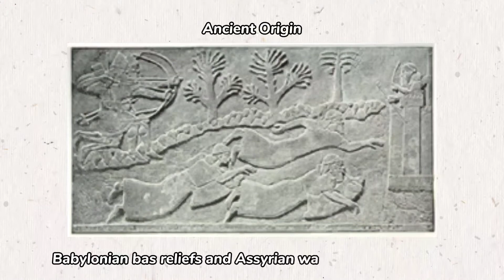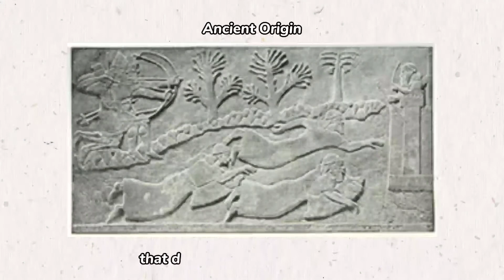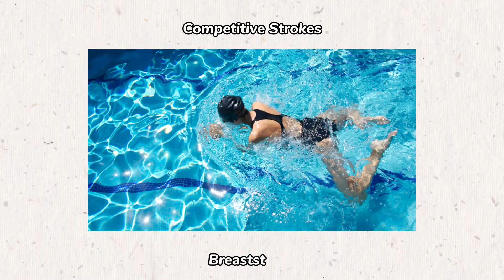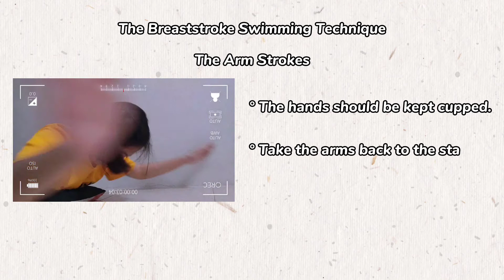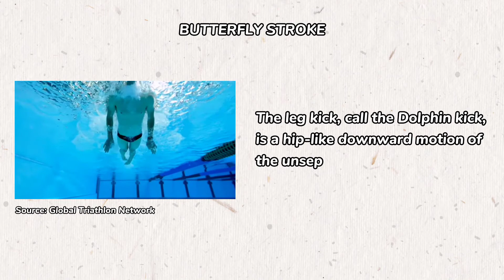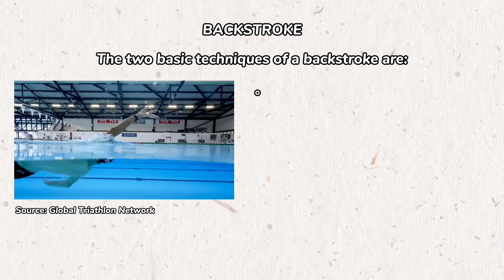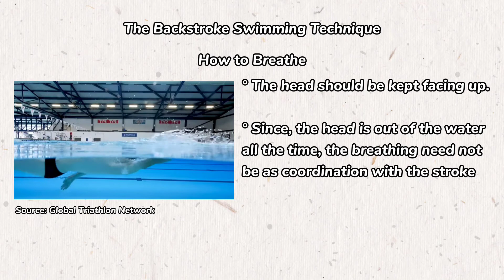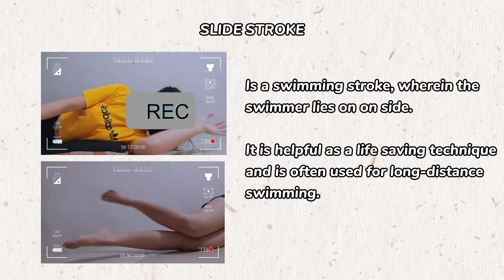P.E 211 | Chapter 1: Swimming and Water Survival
Submitted by: Therese Audrey A. Mercado
Submitted to: Mr. Jomar Gasillos Medrano
Name of School: MinSCAT Calapan City Campus